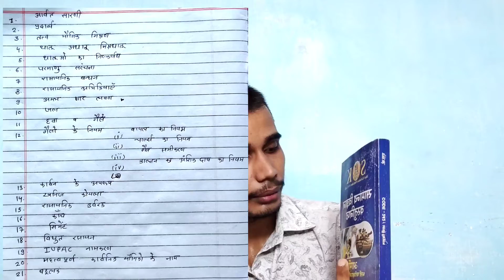Army Technical Chemistry All important Topics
Hello friends 🙏

इस वीडियो में हमने Army Technical में Chemistry से बहुत ही महत्वपूर्ण Topics के बारे में बताया है । इसे देखने के बाद आप को सब Clear हो जाएगा की Chemistry में कहा से पड़े , Chemistry से कैसे कैसे प्रशन पूछे जाते है ।

Army technical chemistry Syballus ?

Army technical chemistry important Topics ?

Army technical best book for chemistry ?

Important topics in chemistry ?

में आशा करता हूं आपको Video अच्छी लगी होगी।

जय हिन्द 🇮🇳